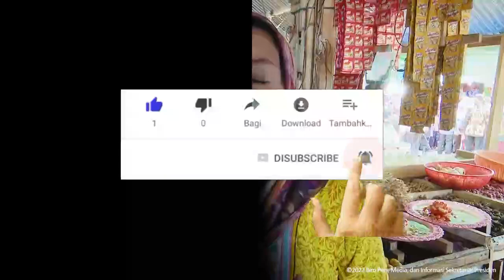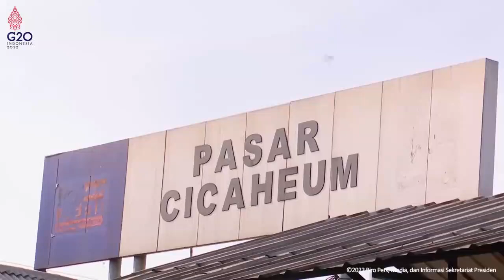Surat Cair SP2D PKH Tahap 1 & BPNT PKH Hari Ini pkh tahap 1 2023 kapan cair pkh terbaru